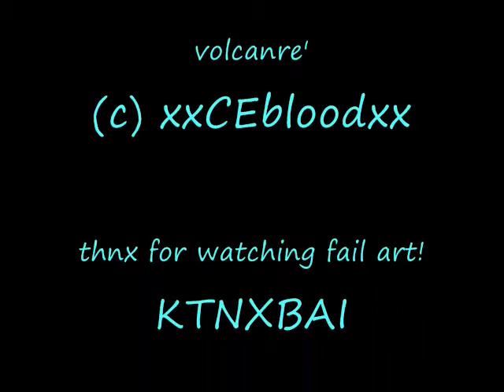Art Trade With xxCEbloodxx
yep! my art half and it sux ass Dx sorry emily for it being fail